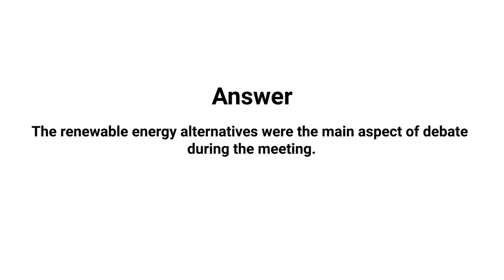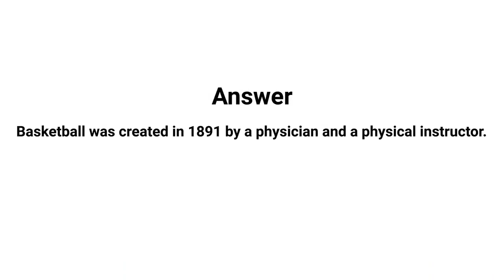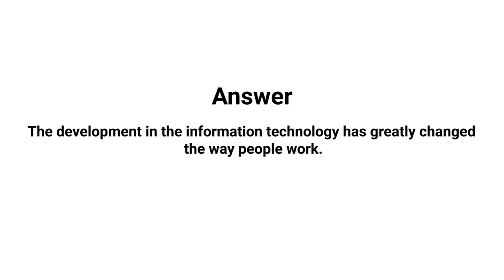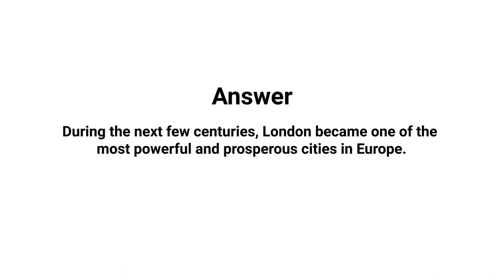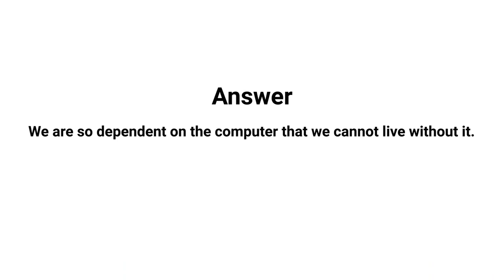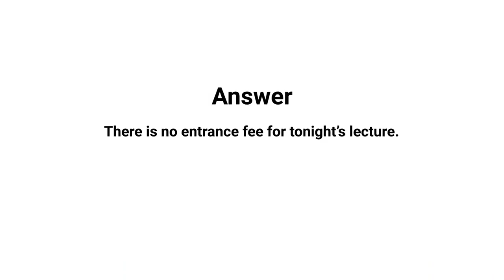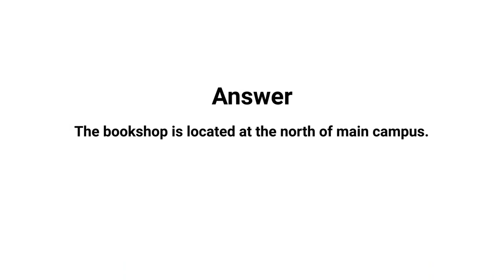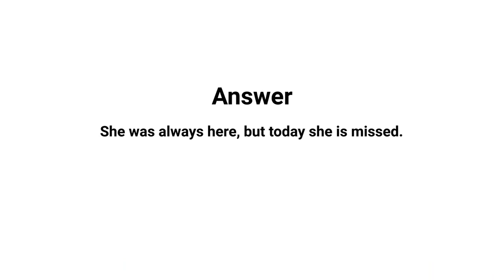Repeat Sentence - PTE Speaking November revision